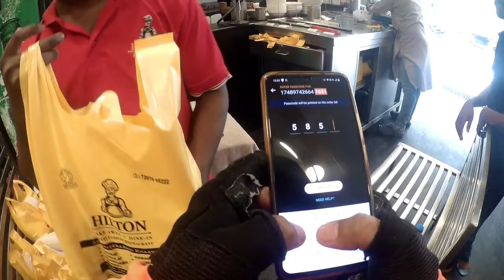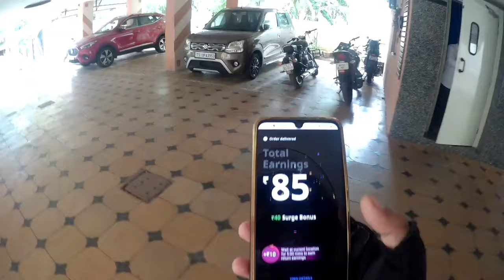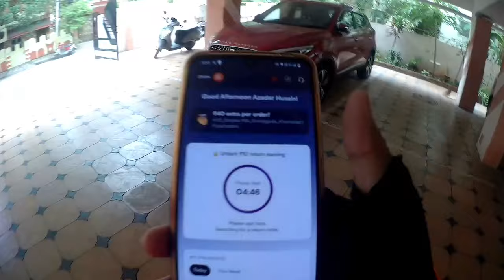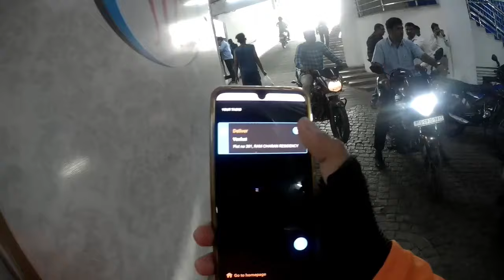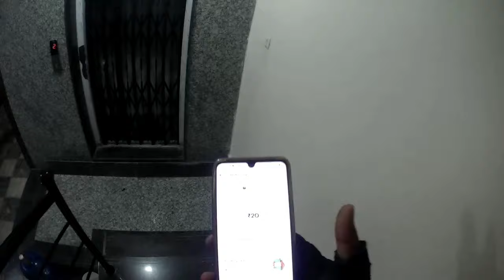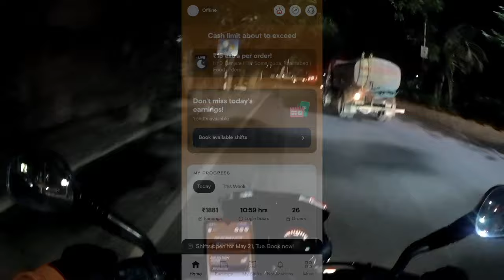Instamart वाले नाटक कर रहे🤦 खुद ही Pack करना है Order😡 @SwiggyIndia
My MotoVlogging Setup👇

My Camera 📷
My Mic 🎤

My Helmet

My Mask

Indian Rider Azaad Swiggy Rider Azaad